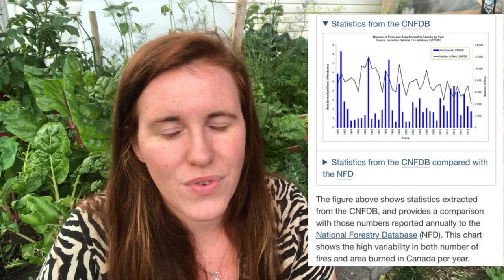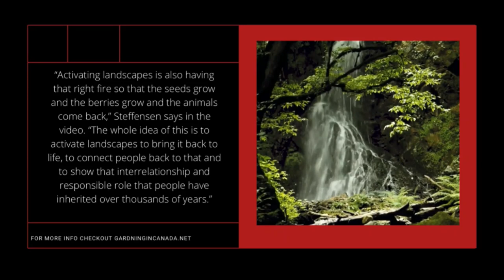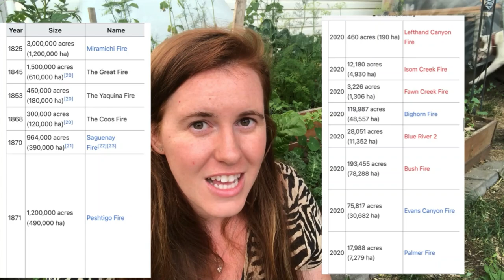Why Are Forest Fires Getting Worse... Climate Change Or Poor Management? Either Way Its Humanity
In North America we are starting to see larger and larger forest fires . These mega fires can be attributed to a number of causes. But are these mega fires in North America truly some of the biggest ever seen in history. This guardian Canada video looks at whether or not the 2021 forest fires are as deadly and big as what we’ve seen in the past. We will also be exploring ways in which we control forest fires in North America.

There are many benefits to forest fires. But there are also many negative sides to forest fires. In Canada we hear a lot of negatives when it comes to forest fires. The jury Is atoll out on on whether or not forest fires are a result of climate change or urban sprawl.

My methods apply to the USDA Plant Hardiness Zone 1 - Zone 6. As a soil scientist I always try to incorporate science into my videos. Soil science can be over complicated so allow me to guide you.

0:00 Intro
Benefit Of Forest Fires 1:30
Negatives Of Forest Fires 5:00
How We Control Forest Fires 9:00
Logging Industry & Forest Fires 9:30
Issues With Logging & Forest Health 11:00
Prescribed Burning 12:50
Why Are Forest Fires Getting Out Of Control 14:35
Urban Sprawl Into Areas That Are Meant To Burn 17:59
First Nations Cultural Burning 19:40